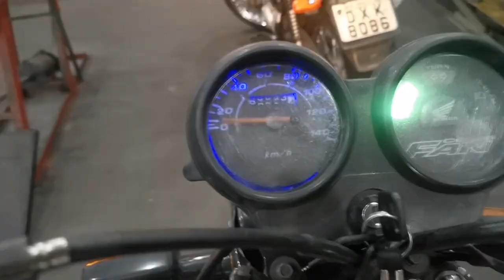Fan 265 Cilindrada Pistão 74mm Finalizada